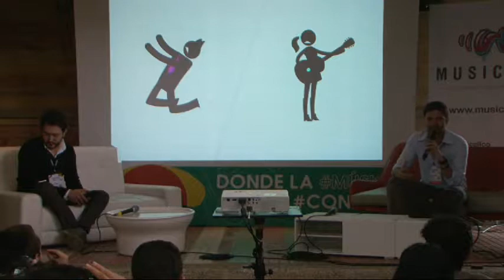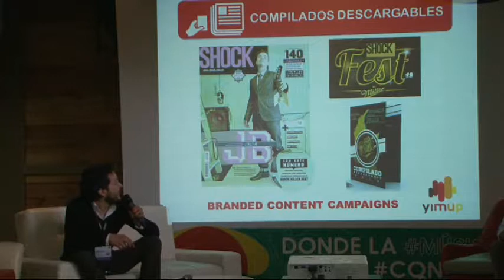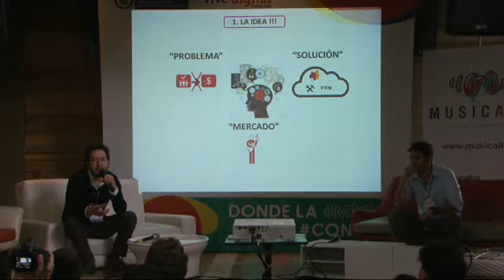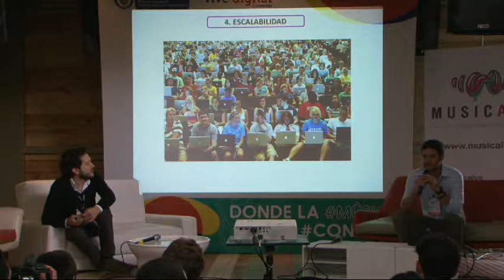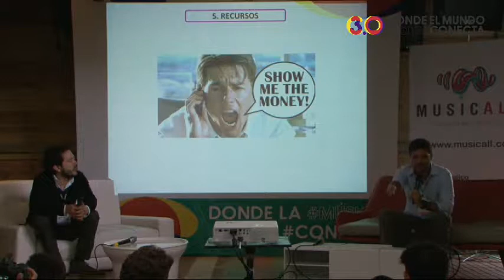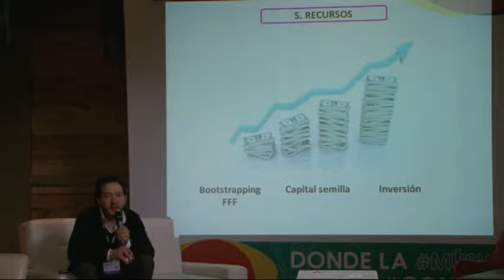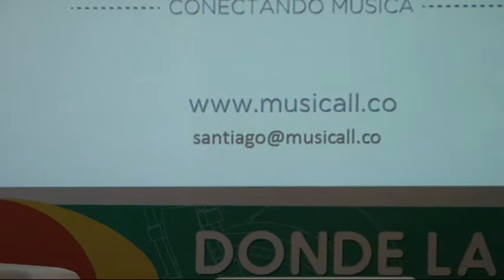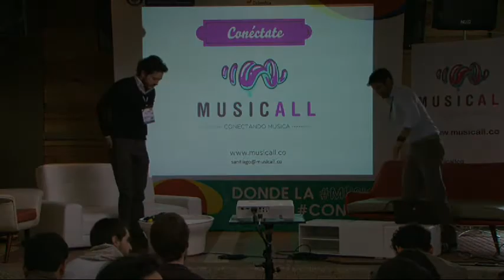Música: Taller Music Startups